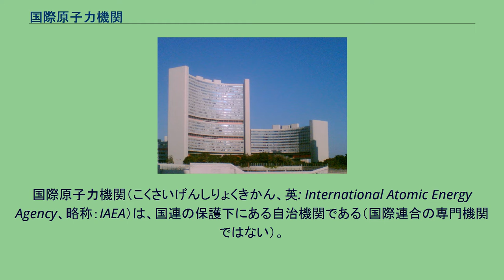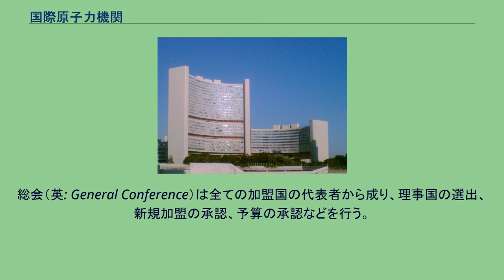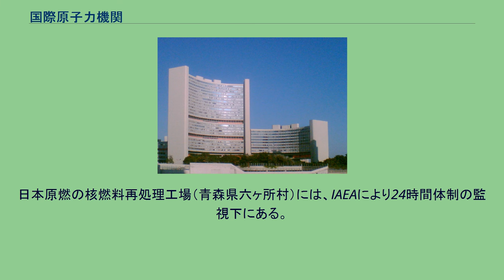国際原子力機関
IAEA加盟国 (2009年4月1日): 加盟国 承認国*（トーゴ、ルワンダ、カーボベルデ、パプアニューギニア） 脱退国（北朝鮮） 非加盟国 地域（台湾、西サハラ） *Approved states : IAEA総会で既に加盟が承認されていて、必要な手続きさえ取れば加盟国になれる状態。
国際原子力機関（こくさいげんしりょくきかん、英: International Atomic Energy Agency、略称：IAEA）は、国連の保護下にある自治機関である（国際連合の専門機関ではない）。
本部はオーストリアのウィーンにあり、トロントと東京の2ヶ所に地域事務所、ニューヨークとジュネーヴに連絡室がある。
原子力の平和的利用の促進。
原子力の軍事利用（核兵器開発）の防止。
1953年、アメリカ合衆国大統領のドワイト・D・アイゼンハワーによる国際連合総会演説「平和のための核」を契機とし、1957年に創立された。
事務局長は、1981年から1997年までハンス・ブリックス、その後はモハメド・エルバラダイが務め、2009年12月より天野之弥が務めていたが、任期途中の2019年7月22日に死去した。
2019年12月3日からラファエル・グロッシが天野の後任を務めている。
2013年のスワジランドの加盟により、加盟国は159ヶ国となった。
なお北朝鮮は1974年に加盟し、1994年に脱退している。
主な組織としては以下の三つが存在する。
総会（英: General Conference）は全ての加盟国の代表者から成り、理事国の選出、新規加盟の承認、予算の承認などを行う。
理事会（英: Board of Governors）は35ヶ国の理事国によって構成されていて、機関の任務遂行を行う。
事務局長は事務局の長であり、機関の代表として、総会の承認を得て理事会が任命する。
事務局長以下に以下の6局がある。
各局長は事務次長を兼ねる。
2013年6月1日現在の専門職以上の事務局の正規職員の定員は1142人である。
2003年11月の定例理事会では、イランの核開発問題が取り上げられ、イギリス・フランス・ドイツ・日本が共同提案した非難決議案を全会一致で採択した。
アメリカの主張する国際連合安全保障理事会への付託は見送られた。
創立以来、当機関の査察を拒否したと明確に当機関から認定されている国はイラク、イラン、朝鮮民主主義人民共和国の3カ国である。
なお一部のWebサイトにおいて、日本が2007年に発生した新潟県中越沖地震に際して柏崎刈羽原子力発電所についての「査察」を一時拒否したとする主張がなされているが、IAEAの公式文書等にはその旨の記述は存在していない。
当時の日本政府が一時受入れ見送りを表明したのは地震の影響等に関する技術的な「調査」である（その後、新潟県知事らの要求を受けて受入れに方針転換し、実際に調査が行われた）。
核拡散防止条約に密接に関連するIAEA憲章等が定める「保障措置」に基づいて行われ、核物質の軍事転用の可能性の有無等につき確認を行う「査察」とは区別されている。
2005年度のノーベル平和賞を、当時の事務局長モハメド・エルバラダイとともに受賞した。
上記のように、日本はIAEA創設時からの指定理事国であり、日本人の天野之弥が事務局長を務めたなど関わりが深い。
一方で日本は複数の核燃料サイクルを含めた原子力発電政策を進めているため、IAEAの監視・査察を受けている。
日本原燃の核燃料再処理工場（青森県六ヶ所村）には、IAEAにより24時間体制の監視下にある。
原発の安全審査、福島第一原子力発電所事故の処理などで日本の原子力規制委員会と協力関係にある。
このほか、放射性物質の病気の診断・治療に使う核医学で、IAEAは2018年11月、医大など日本の11機関でつくるコンソーシアムと協定を結んだ。